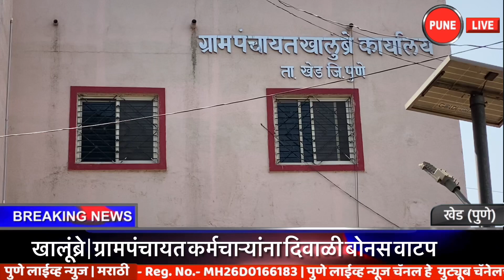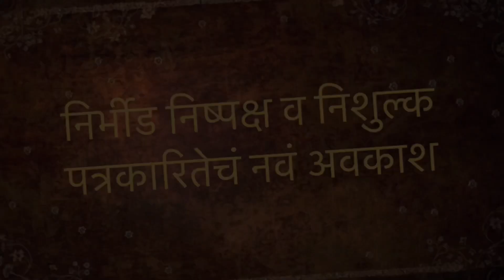KHED | दिवसभरातील घटनांचा वेगवान आढावा | गुरुवार १२.११.२०२० | PUNE LIVE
NOVEMBER 12,2020 |KHED | दिवाळीच्या खरेदीसाठी चाकणचे रस्ते फुलले  कोरोनाच्या काळातील गर्दी चिंताजनक
 चाकण औद्योगिक क्षेत्रातील कामगारांनी दिवाळीच्या पार्श्वभूमीवर खरेदीसाठी चाकण बाजारपेठेत सकाळपासून मोठी गर्दी झाल्याचे चित्र गुरुवारी (दि. १२) औद्योगिक सुटीच्या दिवशी पहावयास मिळाले. सकाळपासून दिवाळीच्या खरेदीसाठी कामगार वर्गाची  बाजारपेठेत खरेदीची धांदल उडाली होती . रांगोळी, पणत्या, रोषणाई व फराळाच्या साहित्यापासून कपड्यांच्या खरेदीसाठी कामगार वर्ग सुटीच्या दिवशी मोठ्या प्रमाणावर घराबाहेर पडला. त्यामुळे शहरात मोठी गर्दी होऊन चाकणची बाजारपेठही दिवाळीच्या खरेदीसाठी फुलली होती. कोरोना काळात होणारी हि गर्दी चिंताजनक असल्याने नागरिकांनी खबरदारी घ्यावी असे आवाहन प्रशासनाकडून करण्यात येत आहे.

चाकण शिक्रापूर रस्त्यावर गुरुवारी (दि. १२ नोव्हेंबर २०२० ) रोजी वाहनांच्या लांबच लांब रांगा लागल्या होत्या. तळेगाव चौक, आणि माणिक चौकात होणाऱ्या कोंडीने शिक्रापूर बाजूकडे लांब पर्यंत वाहनांच्या रांगा लागत आहेत.
दिवसभर गारवा आणि संध्याकाळनंतर वाढत जाणार्या थंडीच्या कडाक्याने खेड तालुक्यातील नागरिक गारठले आहेत.  राज्यात सर्वत्र थंडीचा कडाका जसा वाढला तशी पुण्यात आणि खेड तालुक्यातही थंडी वाढली आहे.  यंदाच्या विक्रमी पावसाप्रमाणेच थंडीही विक्रम प्रथापित करणार असल्याचे सुतोवाच सुरुवातीलाच पडणाऱ्या कडाक्याच्या थंडीतून मिळत आहेत.
दिवाळी अंक हा साहित्याचा अक्षर ठेवा असून वाचनवृद्धीसाठी दिवाळी अंकांचे योगदान महत्त्वाचे असल्याचे प्रतिपादन खेड तालुका शिक्षण प्रसारक मंडळाचे उपाध्यक्ष नानासाहेब टाकळकर यांनी केले. ते हुतात्मा राजगुरू महाविद्यालयात मराठी विभागाच्या वतीने वाचन जागर अभियांनांतर्गत दिवाळी अंक भेट कार्यक्रमात बोलत होते.
याप्रसंगी प्राचार्य डॉ.व्ही.डी. कुलकर्णी, डॉ. एच. एम.जरे, उपप्राचार्य व मराठी विभाग प्रमुख डॉ. संजय शिंदे, डॉ.बी.डी.अनुसे, प्रा.डी.एम.मारकड, प्रा. साईनाथ पाचारणे उपस्थित होते..
चायतीच्या वतीने
कर्मचाऱ्यांना दिवाळी बोनसचे वाटप,.
   लोकनियुक्त सरपंच सोनल अविनाश बोत्रे यांच्या नेतृत्वाखाली खालुंब्रे ( ता. खेड ) ग्रामपंचायतीच्या वतीने कामगार व कर्मचाऱ्यांना मिठाईसह दिवाळी बोनसचे वाटप करण्यात आले. खालुंब्रे ग्रामपंचायतीच्या कार्यालयात आयोजित एका कार्यक्रमात उपसरपंच सुनिता पवार व ग्रामविकास अधिकारी देविदास आतार यांच्या हस्ते कर्मचारी व कामगारांना दिवाळी बोनसचे वाटप करण्यात आले. यावेळी माजी उपसरपंच संदीप येळवंडे, सदस्य देवराम तुळवे, दिलीप पवार, चंद्रभागा बोत्रे, प्रमिला शेटे, सुरेखा खंडवे, सुचिता बोत्रे, सुप्रिया बोत्रे आदि उपस्थित होते.
KHED | Quick review of events throughout the day | Thursday 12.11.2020 PUNE LIVE
Chakan's streets blossomed for Diwali shopping
The crowds of the Corona era are worrisome
 On Thursday (Dec. 12), a large crowd of workers from the Chakan industrial area was seen in the Chakan market on the eve of Diwali. The working class had been rushing to the market for Diwali shopping since morning. The working class went out in large numbers on holidays to buy clothes from rangoli, panatya, roshanai and farala materials. As a result, the Chakan market was packed with people for Diwali shopping. The administration is appealing to the citizens to be careful as the crowds during the Corona period are worrisome.
There were long queues of vehicles on Chakan Shikrapur Road on Thursday (November 12, 2020). Due to the congestion at Talegaon Chowk and Manik Chowk, long queues of vehicles are forming near Shikrapur.
Citizens of Khed taluka have been affected by the cold snap during the day and cold snap in the evening. The cold snap has intensified in Pune and Khed talukas as well. Just like this year's record rains, the cold is also expected to set a record.
Nanasaheb Takalkar, Vice President, Khed Taluka Shikshan Prasarak Mandal, said that Diwali issue is the letter of literature and the contribution of Diwali issue is important for the growth of reading. He was speaking at the Diwali issue gift program under the Reading Awareness Campaign on behalf of the Marathi Department at Hutatma Rajguru College.
On this occasion, Principal Dr. V.D. Kulkarni, Dr. H. Dr. M. Jare, Deputy Principal and Head of Marathi Department. Sanjay Shinde, Dr. BD Anuse, Prof. DM Markad, Prof. Sainath Pacharane was present.
On behalf of Khalumbre Gram Panchayat
Distribution of Diwali bonus to employees.
   Under the leadership of Public Appointed Sarpanch Sonal Avinash Botre, Khalumbre (Tal. Khed) Gram Panchayat distributed Diwali bonus along with sweets to the workers and employees. Deputy Panch Sunita Pawar and Village Development Officer Devidas Attar distributed Diwali bonuses to the employees at a function held at Khalumbre Gram Panchayat office. Former Deputy Panch Sandeep Yelwande, members Devram Tulve, Dilip Pawar, Chandrabhaga Botre, Pramila Shete, Surekha Khandve, Suchita Botre, Supriya Botre etc. were present on this occasion.
संपर्क | ७०२०३७३०९१
VIDEO KHED,CHAKAN,UPDATE, PUNELIVE ,NEWS,Daily, UPDATE, PUNELIVENEWS, affairs, MAHARASHTRA , INDIA ,